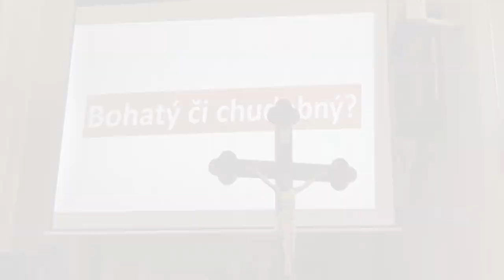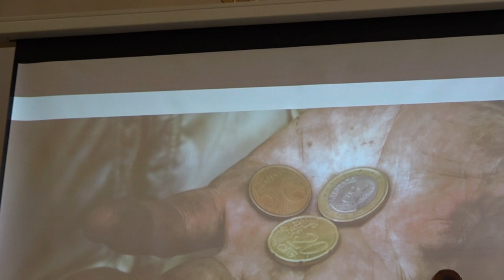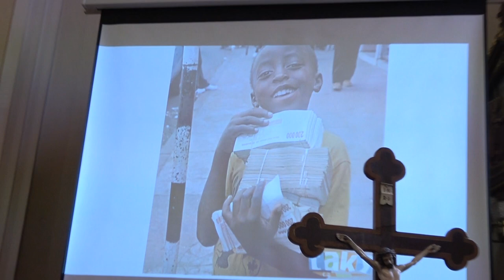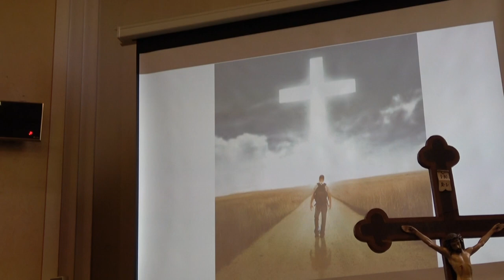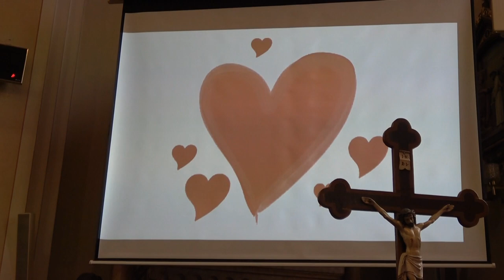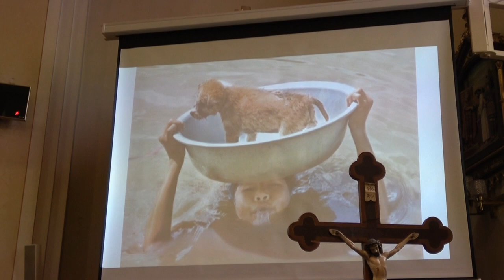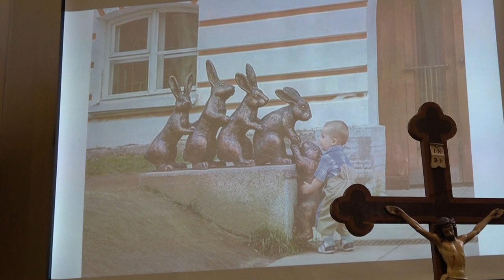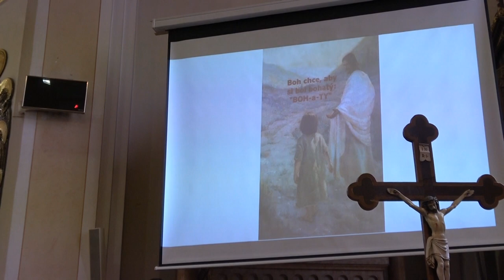Duchovná obnova 5. roč. - 2018/19 - ZŠ Žofie Bosniakovej Teplička nad Váhom